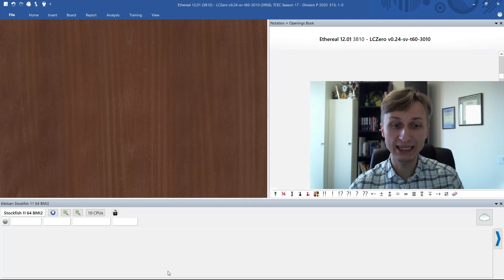LcZero can blunder! | Oleksiyenko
You can watch some free preview videos. You can buy it if you like what you see:

Do you want to become better at chess? I can help you with that!
Grandmaster, Champion of Ukraine (2014, 2016), FIDE Trainer and PhD in math.

I am a grandmaster, PhD in mathematics as well as FIDE Trainer. I was rapid champion of Ukraine in 2014 and also classical champion of Ukraine in 2016.
This is my chess channel where I am going to post positions or games that I find interesting. I hope you will enjoy and learn!